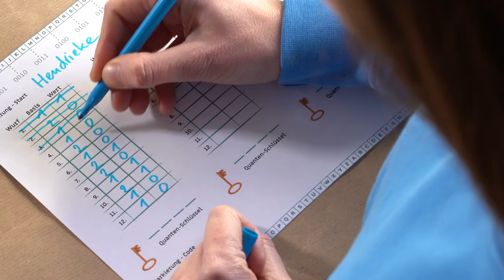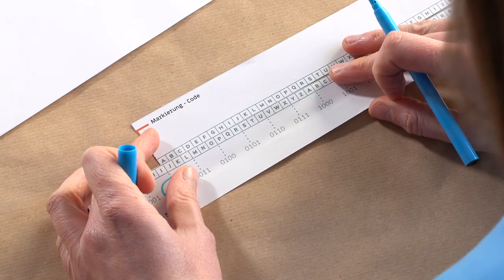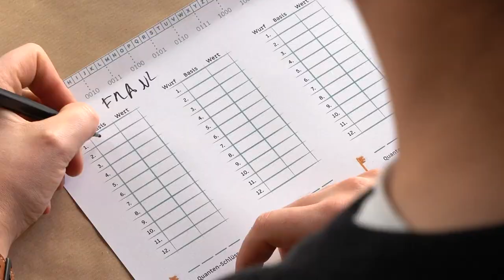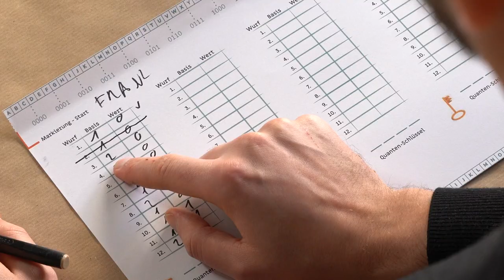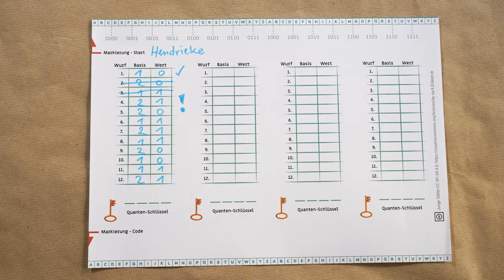Quantenverschlüsselung selbst machen - BB84 Protokoll DIY mit dem Qey-Gen | Quanten 1x1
Dank der Quantenmechanik können wir besonders sichere Verschlüsselung nutzen. Mit dem BB84-Protokoll werden dabei zwei Schlüssel ausgetauscht, ein Quantenschlüsselaustausch. Neben der besonders sicheren Verschlüsselung können wir so sogar testen, ob jemand versucht, die Leitung abzuhören.

Den Quantenschlüsselaustausch kann man auch selbst machen. Hendrieke und Franz zeigen, wie es geht. Sie werfen ihre Quantenmünze in den Qey-Gen und erstellen einen Schlüssel.

00:00 Hendrieke und Franz stellen sich vor
00:19 Das Problem bei klassischer Verschlüsselung
01:04 Hintergrundwissen: Das Internet, Laser, Photonen und Polarisation
02:39 Der Qey-Gen, Messbasen und Quantenmechanik
03:23 Schritt 1: Senden (Präparieren) und Messen
05:00 Schritt 2: Basenvergleich
05:58 Schritt 3: Einen Schlüssel bauen
06:23 Schritt 4: Verschlüsseln mit Cäsar-Chiffre
07:57 Quantenschlüsselaustausch mit Angreifer
09:22 Test auf Lauscher oder Angreifer (sollte zwischen Basenvergleich und Schlüsselbauen erfolgen)
10:28 Weitere Hinweise
11:13 Outtakes

Du möchtest es selbst ausprobieren? Der Qey-Gen ist Open-Source (CC-BY-SA)!
Alle Dateien, um dir selbst einen zu bauen, findest du (unter Downloads, Lasercutter oder 3D-Drucker benötigt)
Dort findest du auch weitere Informationen.

Alternativ kannst du ihn dir auch nach Hause bestellen: tuef.tel/shop

__________ Das Quanten 1x1 __________

Quantentechnologien? Schon mal gehört, aber was ist das eigentlich genau? Was ist Superposition? Wie funktioniert Quantenkryptografie? Und was ist überhaupt ein Quant?
Für unser Projekt Quanten1x1 haben wir fleißig Erklärvideos gedreht und neue Boxen entwickelt! Damit bekommt ihr einen leicht verständlichen Einblick ins Zukunftsthema Quanten, erfahrt, woran Expert*innen auf dem Gebiet so arbeiten und könnt selbst experimentieren und ausprobieren!

Hier gehts weiter zum Quanten 1x1 mit spannenden Expert*innen Interviews und unseren Tüftelboxen!

Hallo liebe Lehrkräfte, Pädagog*innen, Schulleitungen, Eltern, Digitalexperten, technologieinteressierte Hobby-Bastler und solche, die es werden möchten! Hier im TüftelLab-Kanal findet ihr immer die aktuellen Anleitungen und Tüftel-Tricks.